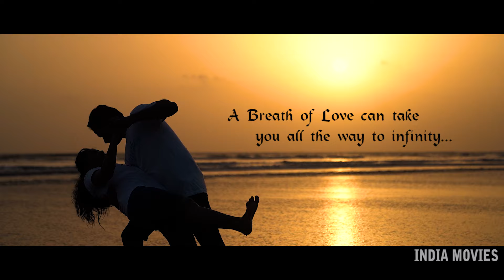Amit & Alka //Prewedding //Tera Ban Jaaunga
For More Details Cont
India Movies
Pahilaj Jagiasi